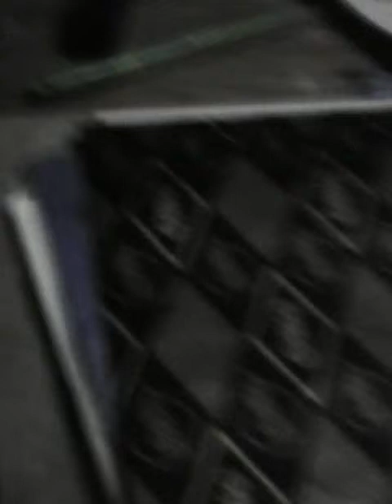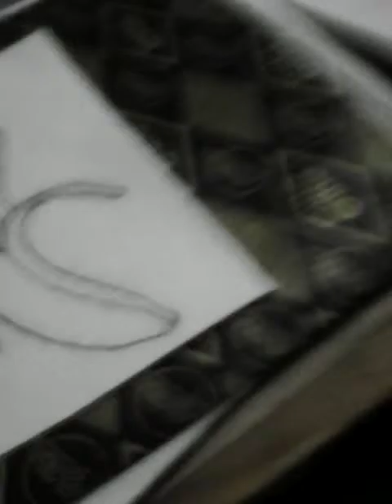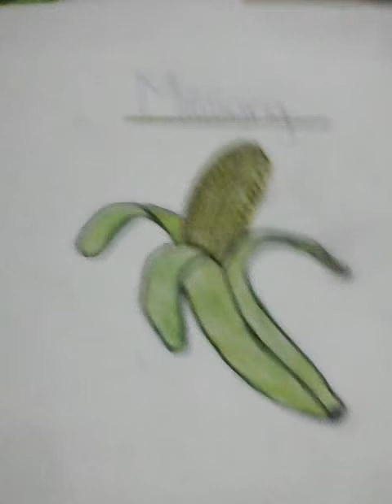How to copy draw a picture by (Ibrahim arts)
Take a duplicate paper and put it between the papers.
This paper can be found by Printmore.